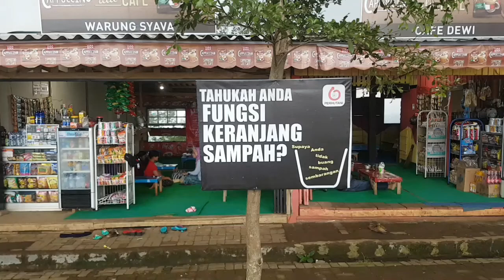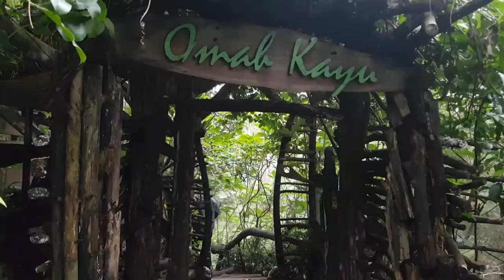Wisata Paralayang Malang, Mahasiswa Baru Wajib Kesini Nih. Adem Buat Pacaran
Jangan sampai kamu ketinggalan video terbaru yang belum kamu ketahui sebelumnya. Karena video yang ada disini berbeda dengan di Chanel lain. Jadi, jangan sampai kamu ketinggalan ya :)

Terimakasih sudah menjadi penonton setia channel youtube aku, semoga video ini bermanfaat.
Aktifkan loncengnya ya sob, supaya kalau saya upload video baru ada notifikasi di hape kamu.

DAFTAR PUTAR VIDEO (silakan klik link dibawah ini